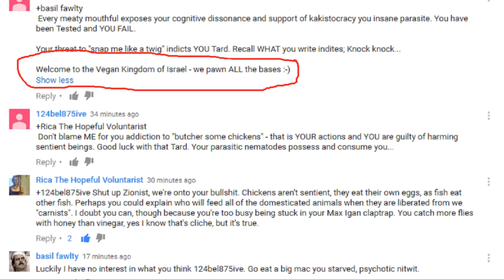Vegan, Zionist Psyops? Perhaps...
I've always wondered why they're so hateful, I had my suspicions but this is just pure gold.